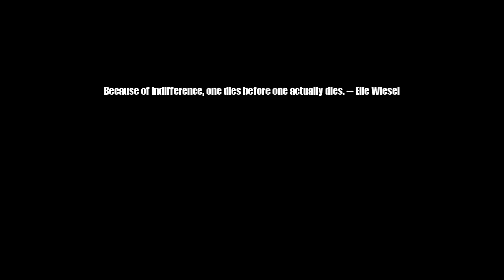Driving Range Golf Ball Picker-Upper Cart Simulator 2013 | Balls Everywhere!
Don't forget to leave me a like/favorite!